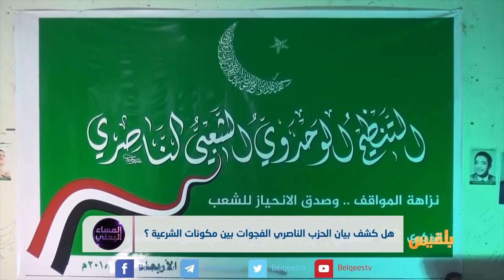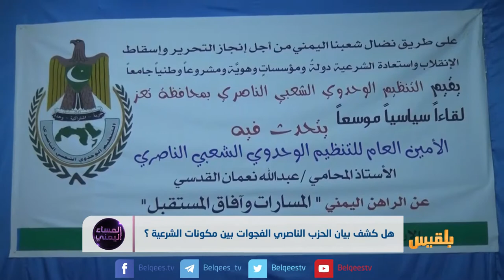هل كشف بيان الحزب الناصري الفجوات بين مكونات الشرعية؟ | تقرير: محمد المقبلي